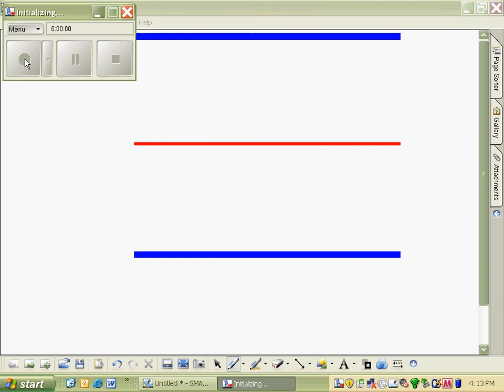Printing Lowercase F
Great for teachers who are teaching handwriting to 1st graders or Kindergarteners.